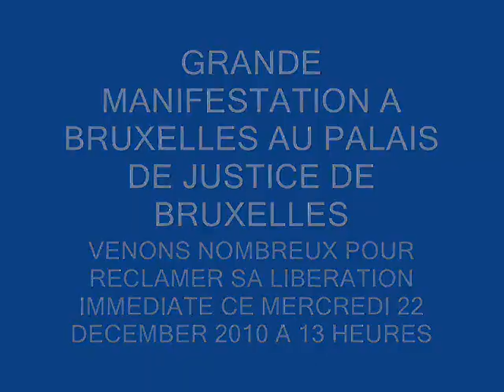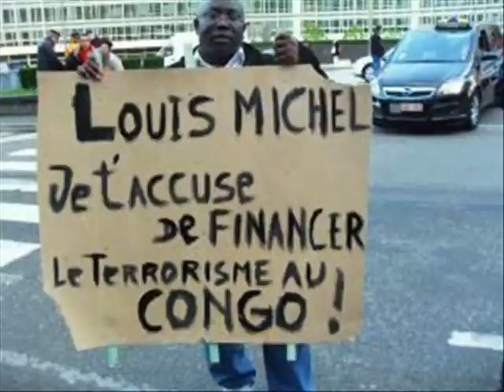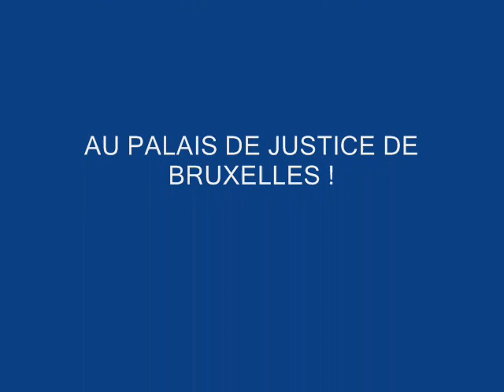GRANDE MANIFESTATION A BRUXELLES CE MERCREDI 22 DECEMBRE 2010